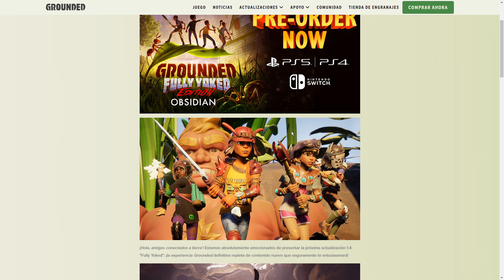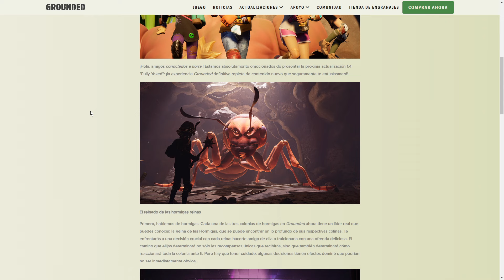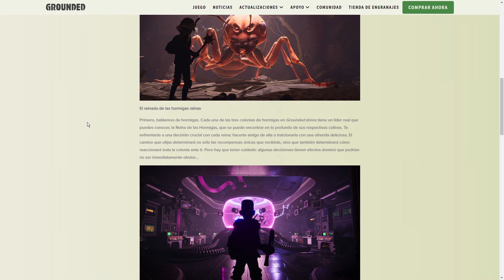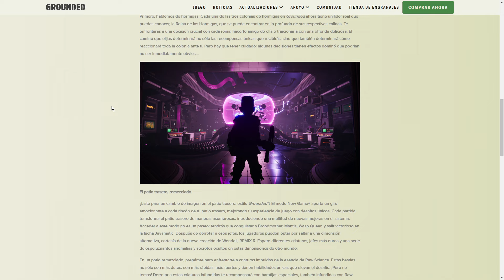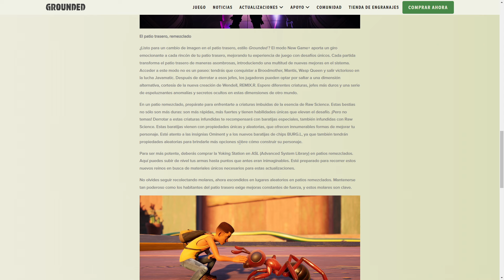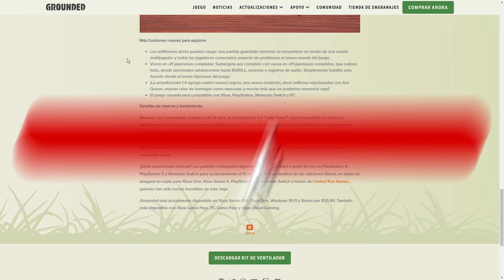GROUNDED ACTUALIZACIÓN 1.4 FULLY YOKED - ARMAS, REINAS HORMIGAS, MEJORA SUPERIOR, MUTACIÓN, MASCOTA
🔴Conviértete en miembro de mi canal PULSANDO el BOTÓN UNIRME